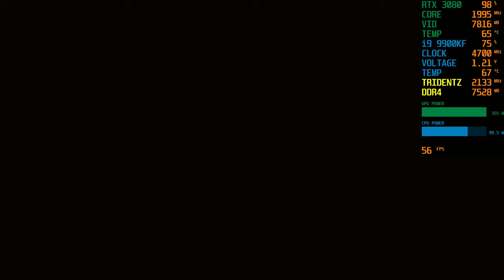RTX 3080 Gigabyte Aorus Extreme | Cyberpunk 2077 Gameplay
RTX 3080 Gigabyte Aorus Extreme | Cyberpunk 2077 Gameplay ...The new RTX 3060 Ti is the cheapest Nvidia GeForce card of its generation and has many of the same specs as the RTX 3070, released earlier in 2020, but GeForce RTX 3080 will get a solid big screen performance at 4K, with more than 60 frames per second. So we expect you are likely to consider running the game in 1440p or 4K. It can finally tackle ray tracing in 4K while still keeping you close to 60 frames per second or even more.

GEFORCE RTX 3080 - A huge leap for 4K gaming and ray tracing...The GeForce RTX™ 3080 delivers the ultra performance that gamers crave, powered by Ampere NVIDIA’s 2nd gen RTX architecture. It’s built with enhanced RT Cores and Tensor Cores, new streaming multiprocessors, and superfast G6X memory for an amazing gaming experience.

Based on those figures you’d expect the RTX3090 will at most be 18% faster than the 3080 in games, but due to the way these architectures typically scale, in most games the gains are probably going to be less than that, making the RTX 3080 the more attractive graphics card for a majority of high-end gamers...RTX 3080 Gigabyte Aorus Extreme | Cyberpunk 2077 Gameplay

KEY FEATURE
NVIDIA Ampere Streaming Multiprocessors
2nd Generation RT Cores
3rd Generation Tensor Cores
MAX-COVERED cooling
6 video outputs
Protection metal back plate
4 years warranty (Online registration required)
CORE CLOCK
1905 MHz (Reference Card: 1710 MHz)

NVIDIA Ampere architecture delivers the ultimate play, featuring advanced 2nd generation Ray Tracing Cores and 3rd generation Tensor Cores with greater throughput...

RTX 3080 is supposed to deliver twice the performance of the RTX 2080 at the same price. It’s even supposed to surpass the RTX 2080 Ti, providing solid 4K gaming performance for much less than Nvidia’s last-generation cards cost...RTX 3080 Gigabyte Aorus Extreme | Cyberpunk 2077 Gameplay

NVIDIA DLSS is groundbreaking AI rendering that boosts frame rates with uncompromised image quality using the dedicated AI processing Tensor Cores on GeForce RTX...rtx3080 vs rtx#2080ti

16GB DDR4 G.Skill TrdidentZ RGB CL 14 Dual Channel 3200 MHz